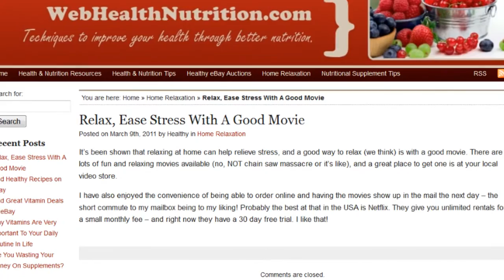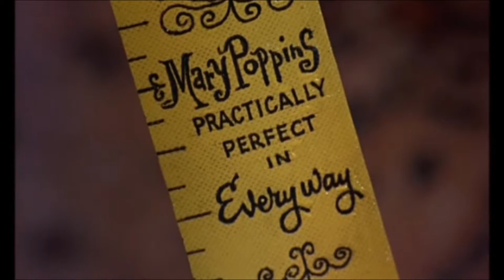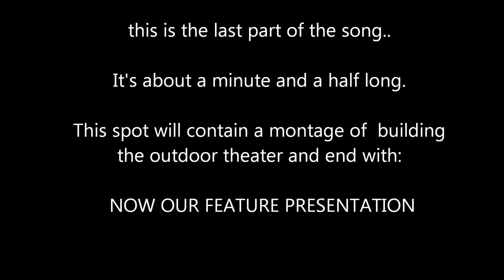a little break movie night pre roll by Mike Peluso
step one of my movie night preroll but unfortunately, audio is currently disabled.